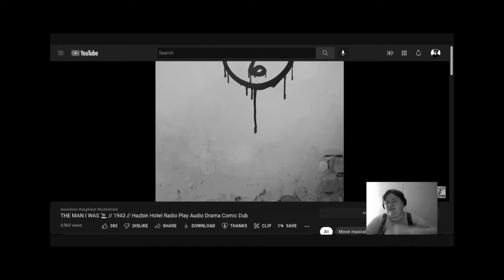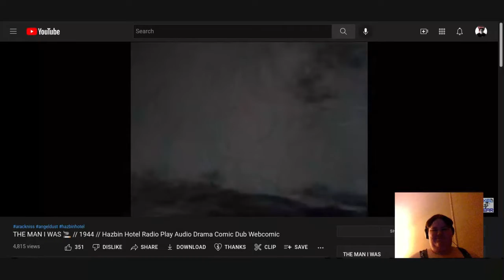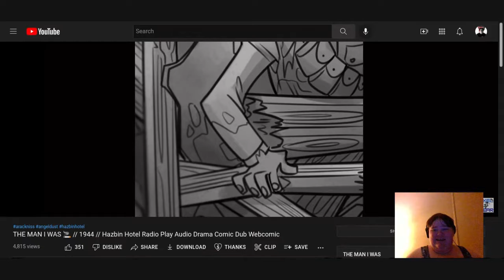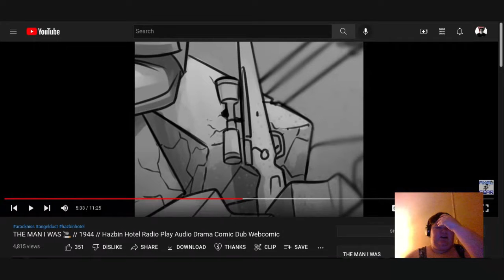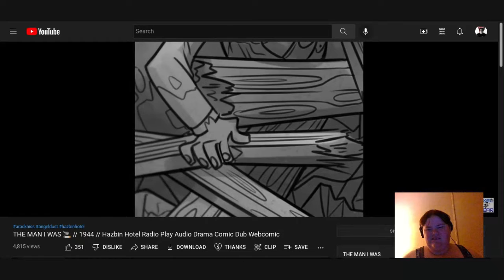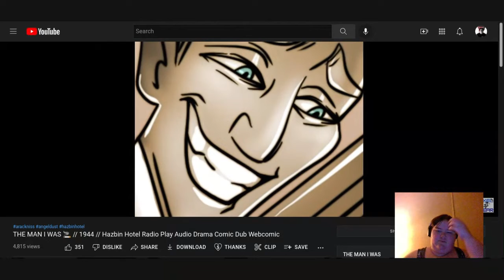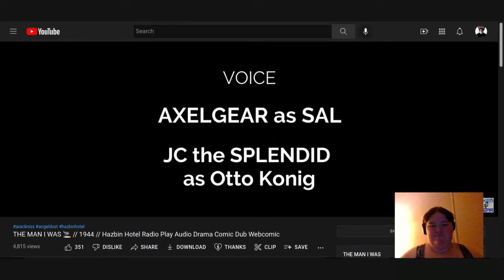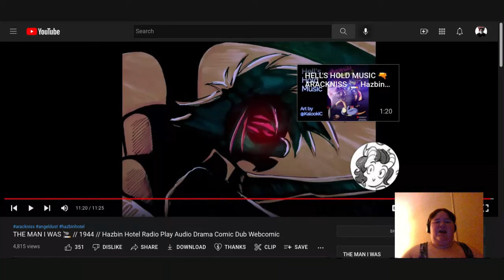This guy's Nuts!| The Man I was:1944.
Meeting Otto Konig for the first time and there's something very unsettling about him!

Make sure to check out Axelgear and everybody who's helped him the series and show them some love!

Please give this video a thumbs up if you like and also, please consider subscribing if you're new to my channel (It's free), it helps me out and it helps the channel out too.